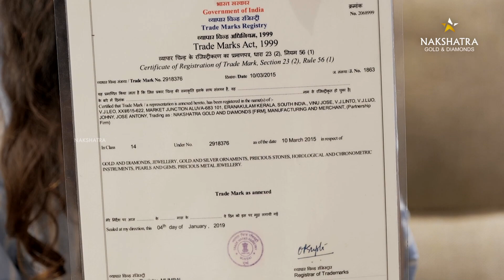കുറെ നക്ഷത്ര ഉണ്ടല്ലോ ? ഏതാണ് ശരിക്കും നമ്മുടെ നക്ഷത്ര ? Nakshatra Gold Trademark Rights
Nakshatra Gold and Diamond Aluva, Perumbavoor, Thrissur.

Nakshatra Aluva Showroom
Market Junction,
near Seemas,
Aluva, Kerala 683101

Nakshatra Perumbavoor showroom :
Near Sanjoe hospital,
AM road, Perumbavoor,
Ernakulam, Kerala 683542